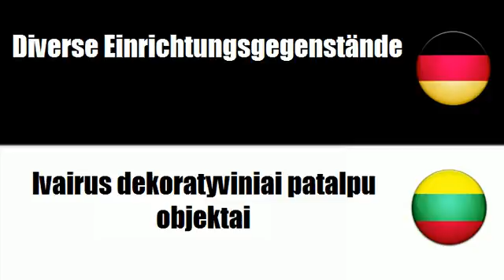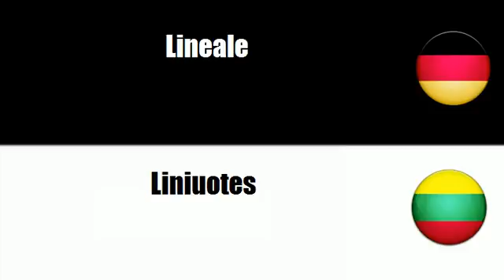Litauisch lernen = Schreibtischsets